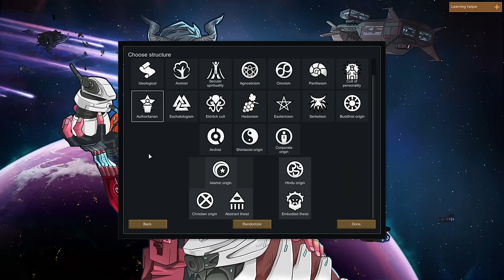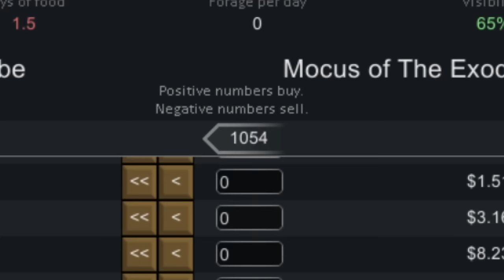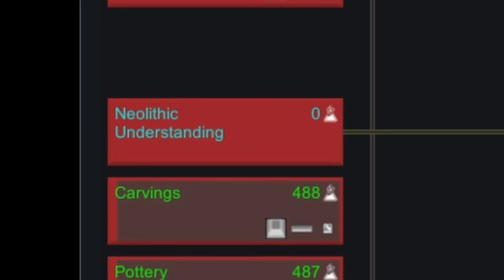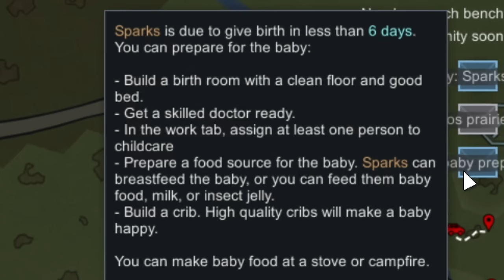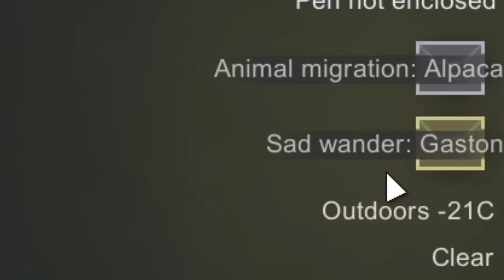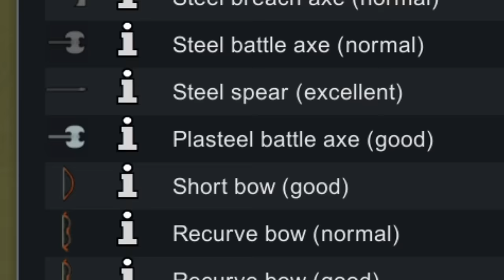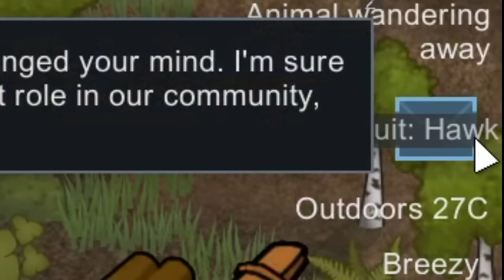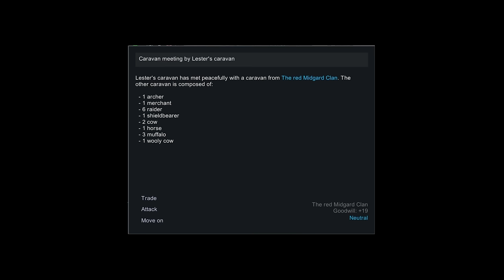Can I Take Over The World As Tribal Nomads In Rimworld?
Ey up, this challenge is all about staying on the move. Look if you're reading this, you've probably read some of the other descriptions. I don't know what I'm doing. I just mention stuff that the algo likes, such as rimworld challenge, rimworld warcrimes, the new mod vehicles expanded (very exciting) the best mods 2023 etc etc. Honestly I wish someone else would do this for me. Maybe a robot?

Can I survive 100 days on the road in the Rimworld Nomad Challenge?
Rimworld Conquest Challenge
Rimworld Raider challenge

Intro/setup: 00:00
Camp 1: 1:41
Travelling 1: 6:29
Camp 2: 7:03
Travelling 2: 9:38
Camp 3: 10:29
Travelling 3: 18:45
Raid 1: 21:20
Camp 4: 22:47
Raid 2: 27:38
Travelling 4: 28:16
Raid 3: 28:37
Travelling 4.5: 29:21
Camp 5: 30:35
Travelling 5: 32:00
City Raid: 32:45

Mods:
Facial Animation
allow tool
almost there!
animal behaviours
Animal toggles
better ground-penetrating scanner
camera+
carryalls
clea pathfinding
commonsense
convert then recruit
ddi - deep drill indicator
doors expanded
dynamic diplomacy
geological landforms
giddy up!
hd pawn rendering
hospitality
hugslib
ignorance is bliss
map preview
mod manager
more vanilla biomes
multi-verb combat framework
packs are not belts
performance optimizer
permiable terrain
pick up and haul
processor framework
qualitybuilder
quarry
radier info
realistic rooms
regrowth
reorderer
replace stuff
researchpowl
rimcities
rimhud
rimworld - withcer monster hunt
roads of the rim
rocketman
romance on the rim
scattered flames
share the load
simple sidearms
simple utilities: ceiling
smart farming
smart speed
snap out!
stackable chunks
stop drop and roll
rech block
use bedrools
vanilla expanded
vanilla factions expanded
vanilla ideology expanded
vanilla fishing expanded
vanilla shields expanded
vanilla skills expanded
vanilla social interactions expanded
vanillafixhaulafterslaughter
vehicle framework
VFE- empire
VRE- sanguophage
water freezes
where is my weapon
windows
yayo's animation

For me:
1st thumbnail was no. 6, around 7.5% CTR after a few hours (terrible views)
2nd thumb was no. 7 changed at 9pm 26/08
6.5% ctr, no change in views
3rd thumb, no. 5, changed 5pm  27/08, changed title to "I Spent 100 Days As Tribals Without a Base" (6.8% CTR, no change in views)
4th thumb, no.8, changed 11pm 28/08, changed title to raiders. Probably final before I give up, favourite thumbnail style similar to no.6. Might pick up later in life rip
6.6% CTR and no increase in views as of 5pm 30/08
designed new thumb, no 10.

First thing was prolly best, going back to first